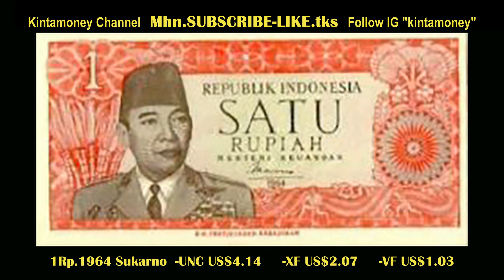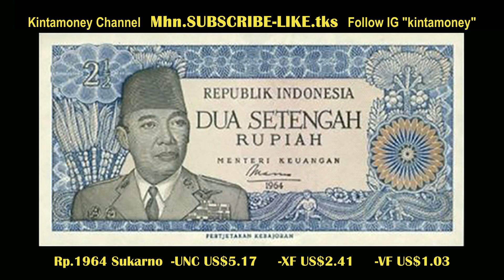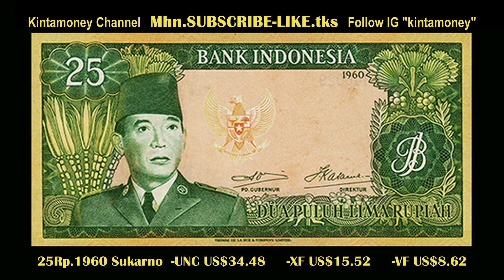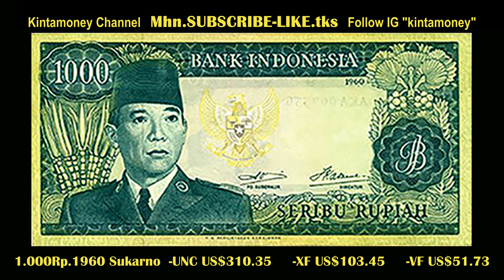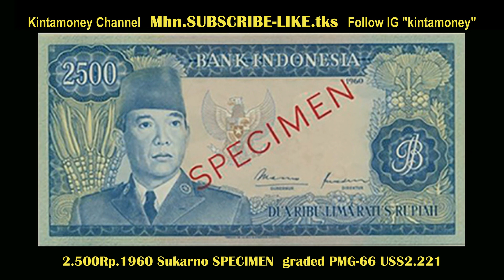DAFTAR HARGA UANG KUNO YG BENAR - SERI SUKARNO th.1960 "LENGKAP" KONDISI UNC-XF-VF Rp.1 s/d Rp.5.000